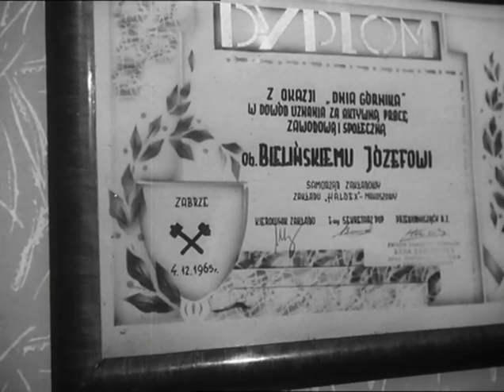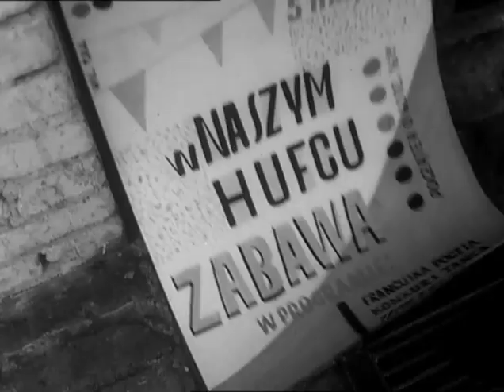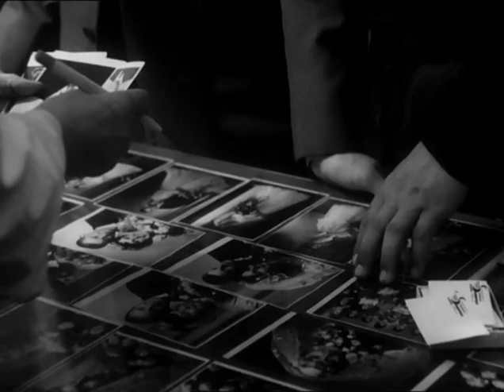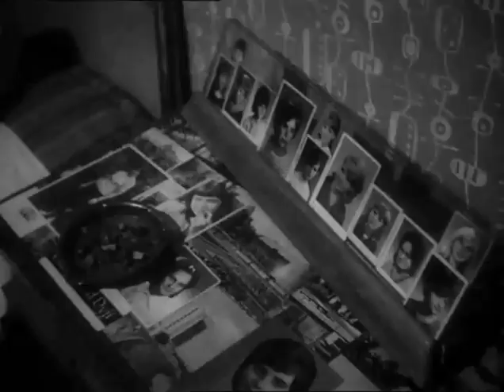ROK FRANKA W. - A YEAR OF FRANKA W.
1967 Poland Documentary 59 min B&W
Director: Kazimierz Karabasz
Cinematography: Stanisław Niedbalski
Cast:  Franciszek Wróbel